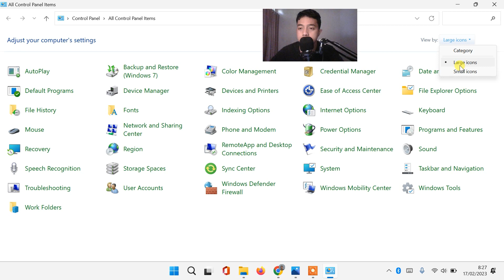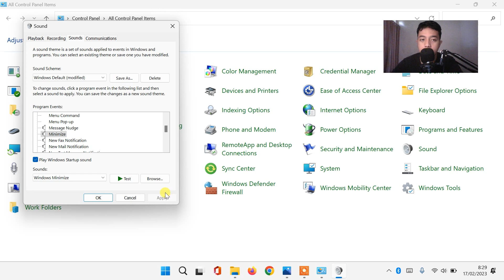CARA SETTINGS MOUSE AGAR ADA SUARA KLIK DI LAPTOP WINDOWS 11 & WINDOWS 10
𝗛𝗮𝗹𝗼 𝗪𝗮𝗿𝗴𝗮 𝗗𝗶𝗴𝗶𝘁𝗮𝗹 !

Sangat membantu untuk mengembangkan channel ini heheh 😁

cara agar mouse bunyi klik
cara agar mouse tidak berisik
bunyi klik mouse
cara agar mouse bergerak
cara agar mouse berfungsi
mouse klik kanan jadi kiri
cara bunyikan keyboard
cara setting x mouse
suara klik laptop
cara menghilangkan suara klik pada mouse
cara menghilangkan suara klik di komputer
Cara Mengubah Sound Effect di Windows 10
Cara Mengubah Sound Effect di Windows 11
cara mematikan efek suara laptop
cara nonaktifkan Suara Notifikasi windows yang Mengganggu
cara aktifkan suara mouse laptop windows 10 11
cara mengatasi laptop lemot
Cara Mengembalikan Suara Laptop Yang Hilang
download suara klik mouse
cara mematikan suara klik mouse
download suara klik mouse dan lonceng
suara klik mouse youtube
download suara mouse klik youtube
mouse tanpa suara klik
bunyi klik mouse
klik mouse
suara klik mouse download
efek suara mouse click
menghilangkan suara klik mouse
mouse klik 2 kali
cara atasi mouse laptop tidak berfungsi
mouse apple tidak berfungsi
mouse bluetooth tidak berfungsi
mouse bluetooth logitech tidak berfungsi
mouse bawaan laptop tidak berfungsi
mouse logitech b175 tidak berfungsi
cara mengatasi klik kiri mouse tidak berfungsi
cara mengatasi klik kanan mouse tidak berfungsi
cara mengatasi touchpad dan mouse tidak berfungsi
cara mengatasi mouse tidak berfungsi pada laptop
mouse wireless tidak berfungsi di windows 10
mouse tidak berfungsi saat instal windows 10
mouse eksternal tidak berfungsi di laptop
mouse eksternal tidak berfungsi
mouse tidak bisa gerak
mouse ga berfungsi
mouse wireless tidak bisa gerak
mouse laptop tidak bisa gerak
mouse komputer tidak bisa gerak
mouse pad laptop hp tidak berfungsi
mouse hidup tapi tidak berfungsi
mouse internal laptop tidak berfungsi
mouse indihome tidak berfungsi
jika mouse wireless tidak berfungsi
jika mouse laptop tidak berfungsi
mouse dan keyboard tidak berfungsi
kenapa mouse laptop tidak berfungsi
kenapa mouse wireless tidak berfungsi
mouse laptop lenovo tidak berfungsi
mouse logitech tidak berfungsi
mempercepat windows 10 Windows 11 tiktok
hapus sampah windows 11 temp versi tiktok
tutorial tiktok mengatasi windows 11 lemot
tiktok mempercepat windows
mempercepat windows 11 dengan regedit
mempercepat windows 11 dengan cmd
mempercepat windows 11 winpoin
Laptop lemot solusinya
cara update chrome di laptop
cara hapus cache laptop
cara membersihkan laptop yang lemot
cara bersihkan cache laptop
mempercepat windows 11 yang lemot
mempercepat windows 11 dengan registry
cara mempercepat windows 11 agar tidak lemot
aplikasi mempercepat windows 11
mempercepat akses windows 11
cara mempercepat booting windows 11 asus
mempercepat akses internet windows 11
mempercepat booting awal windows 11
mempercepat loading aplikasi windows 11
mempercepat booting windows 11
cara mempercepat windows 11 tangan belang
cara menghapus file sampah di Windows 11
cara mempercepat windows 11 dengan regedit
cara mempercepat windows 11 2022
cara mempercepat windows 11 home
mempercepat windows 11 di laptop hp
cara mempercepat windows 11 di laptop
mempercepat kinerja windows 11 dengan regedit
Cara mengatasi laptop sering stuck
Cara mengatasi laptop ngefreeze
Cara mengatasi laptop lelet
Cara mengatasi laptop ngelag
Cara mengatasi laptop lag  not responding
Cara mengatasi laptop hang
Cara mengatasi laptop ngeframe
Cara mengatasi laptop macet
solusi windows 11 lemot
solusi mengatasi windows 11 lemot
solusi windows 10 lemot
solusi mengatasi windows 10 lemot
mempercepat internet windows 11
mempercepat install windows 11
cara mempercepat internet windows 11
mempercepat internet win 11
cara mempercepat jaringan windows 11
cara mempercepat jaringan windows 10
mempercepat windows 11 kaskus
mempercepat kinerja windows 11
mempercepat komputer windows 11
mempercepat koneksi windows 11
mempercepat kinerja windows 11 di laptop
mempercepat kinerja windows 11 2022
cara mempercepat windows 11 laptop
cara mempercepat windows 11 lemot
mempercepat loading windows 11
mempercepat laptop windows 11
cara mempercepat windows 11 dengan msconfig